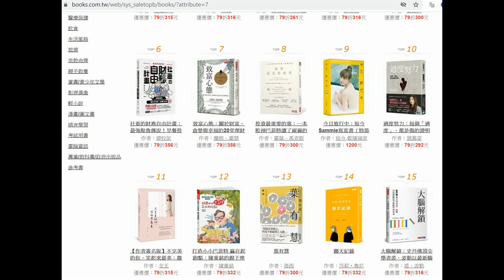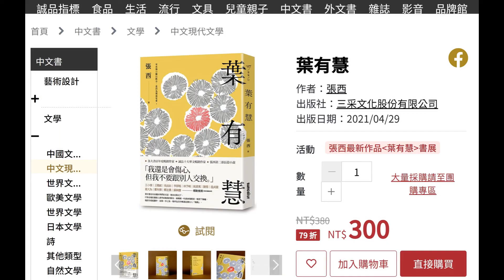本週暢銷書：葉有慧(五月第四週)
年輕的滋味，讀著有尋常中的細膩，很有畫面的故事。
適合家居時間細細咀嚼。

博客來七日暢銷榜第13名
誠品書店雙週榜華文創作類第1名
葉有慧
作者：張西
出版社：三采文化股份有限公司
出版日期：2021/04/29
內容簡介
── 博客來、誠品、金石堂年度暢銷作家 ──
── 誠品十大華文暢銷作家 ──
最具影響力的新生代作家 張西
睽違2年，第二本長篇小說

///有些傷口難以癒合，是因為裡面有愛。///

　　「你覺得我要去參加我爸的婚禮嗎？」
　　一則簡訊，想要刪掉但是已經來不及；
　　「我甚至是個壞掉的磚，蓋不成一個家。」
　　一個女孩，站在陽台邊，不敢再往前多走一步。